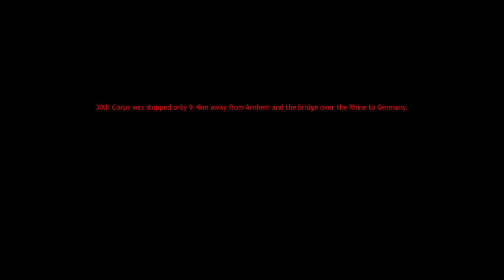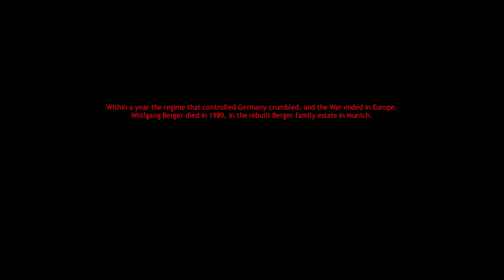Company of Heroes: Opposing Fronts (OMG) - Gameplay Walkthrough Part 8 - Der Hexenkessel - Ending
Welcome

⭐ - 100% Completion - ⭐

⭐ -  No Commentary  - ⭐ - Enjoy - ⭐

Company of Heroes is a real-time strategy video game developed by Relic Entertainment and published by THQ.

Company of Heroes: Opposing Fronts is the stand alone expansion pack developed by Relic Entertainment and published by THQ.

⭐ - Operation Market Garden - ⭐

The German Panzer Elite's campaign is based on driving back Allied forces during Operation Market Garden. It features eight playable missions following a Panzer Elite Kampfgruppe in occupied Netherlands that is bracing itself for one of the largest airborne invasions in history.

Developer

⭐ - ⭐     Relic Entertainment

Publisher

⭐ - ⭐     THQ

Series

Platform(s)

⭐ - ⭐     Microsoft Windows
⭐ - ⭐     OS X

Release Date

Genre

⭐ - ⭐     Real-Time Strategy

Mode(s)

⭐ - ⭐     Multiplayer
⭐ - ⭐     Single-Player

⭐ - ⭐     Follow your own star.